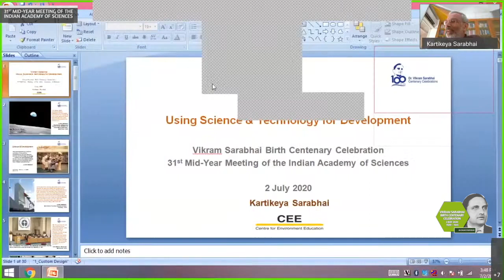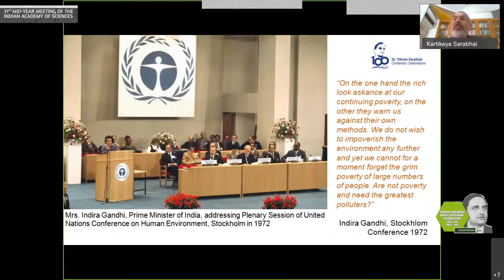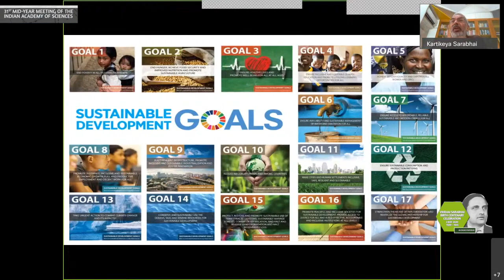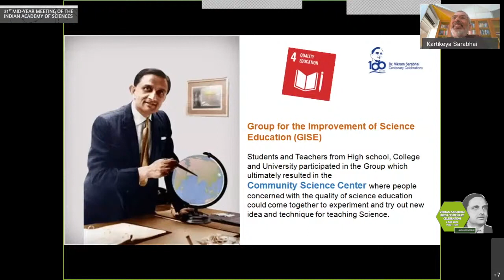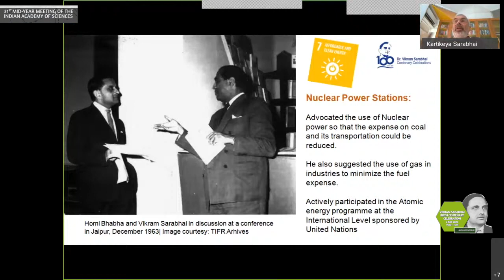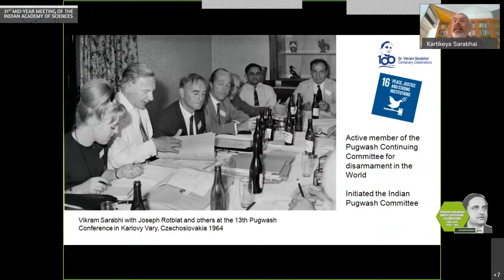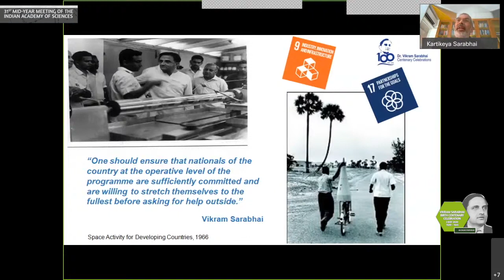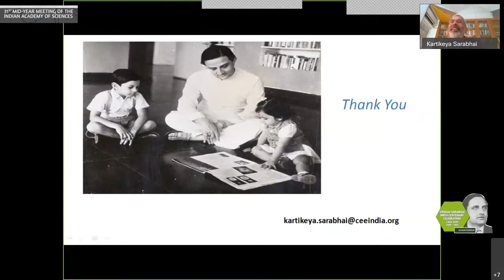Vikram Sarabhai using Science & Technology for Development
Lecture by Kartikeya Sarabhai, Director, CEE, Ahmedabad
Vikram Sarabhai (1919 – 1971) was a Fellow of the Academy, and a member of the Council from 1952 to 1961 and again from 1965 to 1970. In view of his profound contributions to the Academy and to Indian science, the Academy  celebrated his birth centenary in association with ISRO and Department of Atomic Energy, with a set of three lectures covering different aspects of Vikram Sarabhai’s life by eminent persons who are intimately conversant with his life and works. This event held on 2 July 2020 .